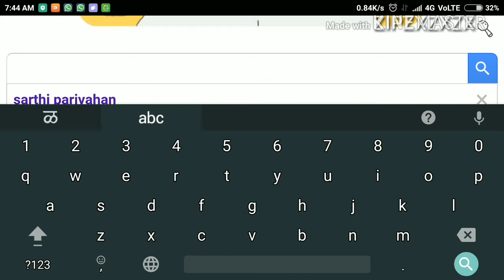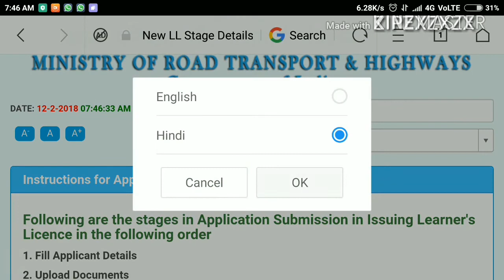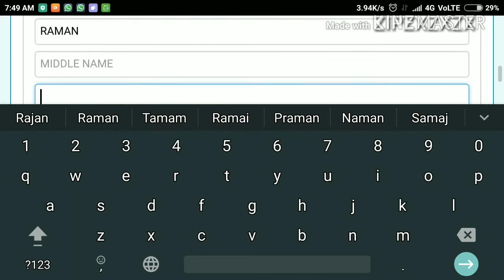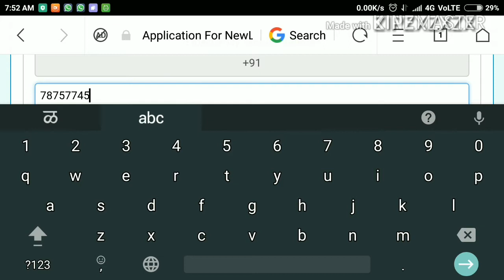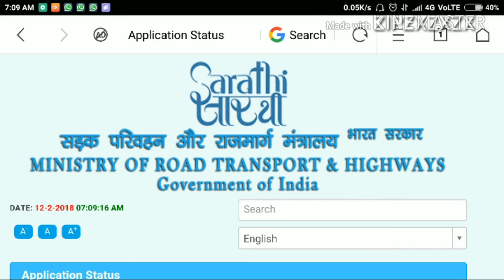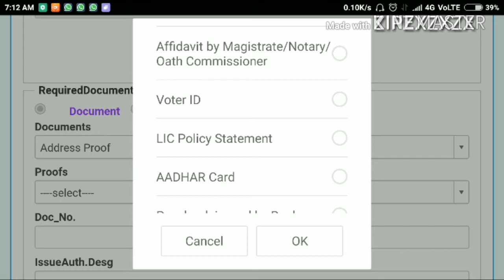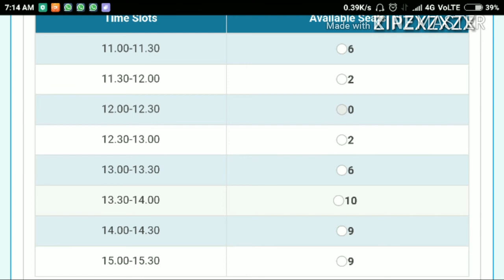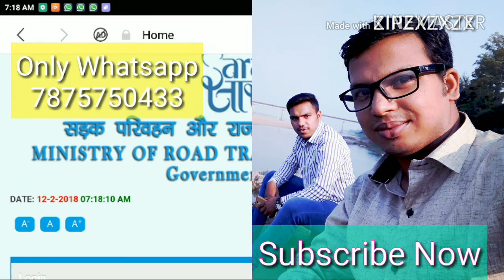How to Apply for Learning Driving Licence ? | In Hindi | Simple Way Only 201Rs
Motorcycle with Gear | Non-Transport